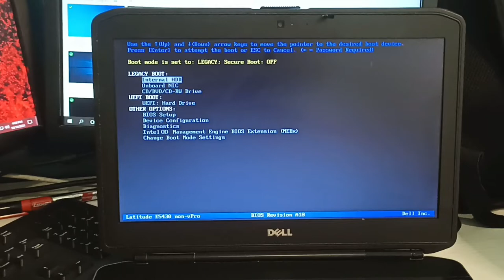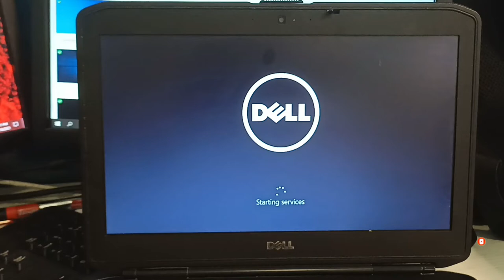How to fix Invalid Partition Table | Invalid Partition Table error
How to fix Invalid Partition Table Error
Invalid Partition Table Error
101% Invalid Partition Table